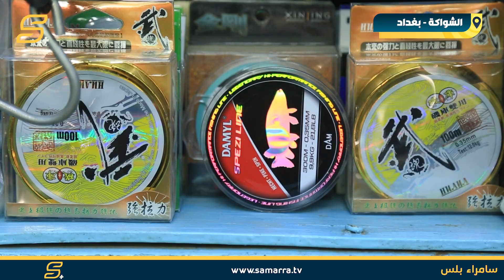تعرف على مستلزمات صيد الأسماك في واحد من أقدم محلات تجهيزات الصيد ببغداد